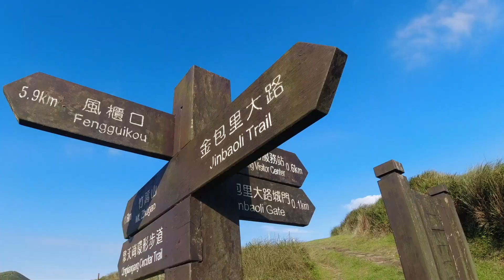YEH's Vlog #3 擎天崗健走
因為疫情關係，好久沒有外拍，也好久沒上片了。
趁著稍微解封，來到擎天崗健走，也隨手拍了一些畫面，
但是也沒有時間進行剪輯，直到最近才又慢慢的開始進行頻道影像的編輯。